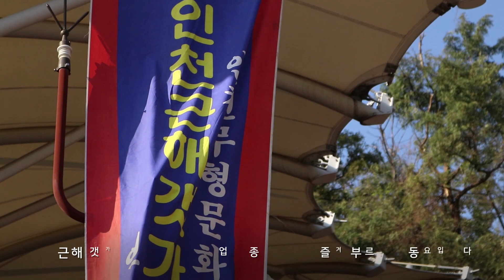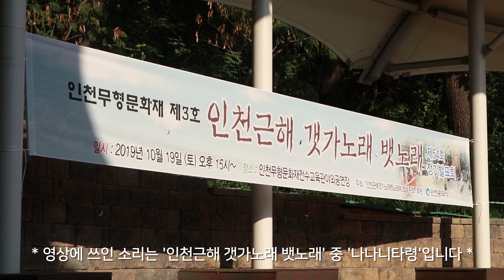인천의 어업 종사자들이 부르던 노래, '인천근해 갯가노래 뱃노래'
'갯가노래'란 아낙들이 갯가에서 조개잡이를 할 때 불렀던 노래이며,
'뱃노래'는 남정네들이 어로작업 과정 중 불럿던 노동요 입니다.
인천 근해에는 많은 섬들로 인해 여러 선박들의 어로활동이 잦았으며,
이로 인해 어업 종사자들이 부르던 노동요가 전해지게 되었습니다.
오늘은 인천광역시 무형문화재 제3호 '인천근해 갯가노래 뱃노래'를 만나보았습니다.

제11기 문화재청 대학생기자단 곽은비 기자